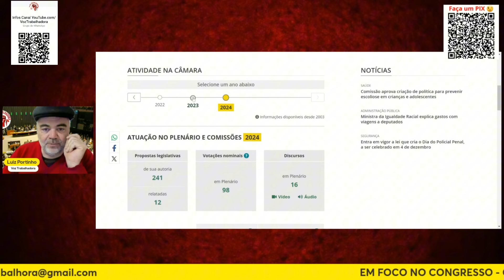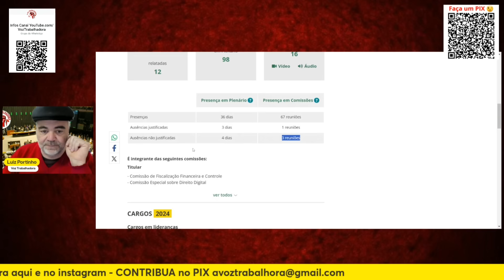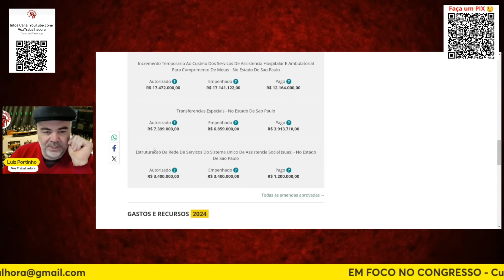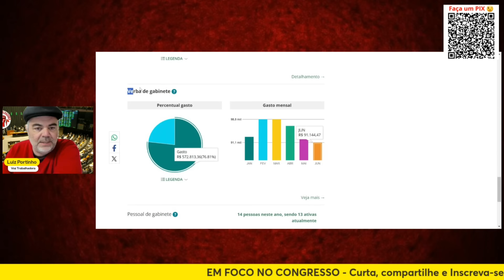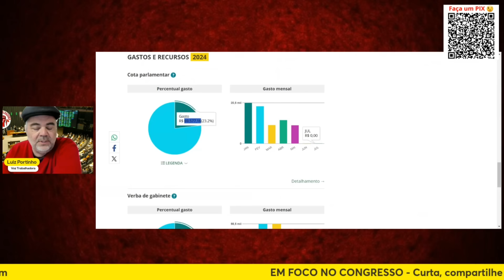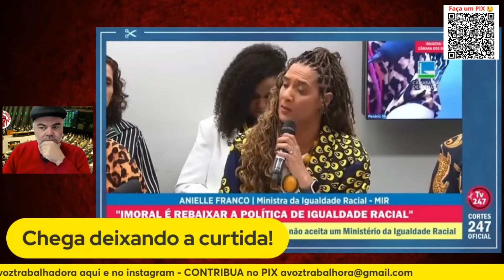ANIELLE FRANCO DA UMA AULA DE BRASIL PARA KIM KATAGUIRI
Respondendo à tentativa do deputado do MBL Kim Kataguiri de menosprezar o Ministério da Igualdade Racial e a luta do povo negro, a Ministra Anielle Franco deu uma aula de Brasil. Corte do programa EM FOCO NO CONGRESSO, com Luiz Portinho, na Voz Trabalhadora. Confira.